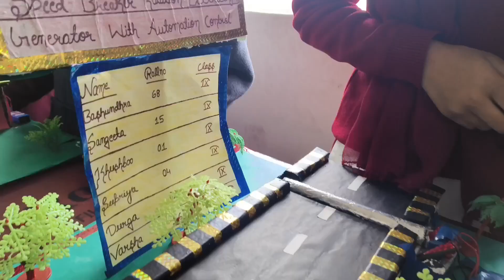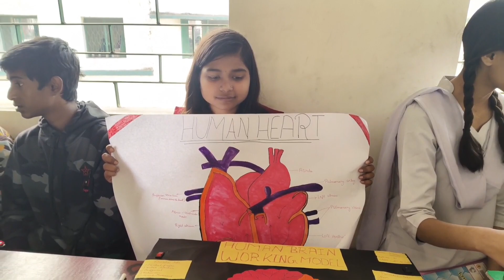Science Project Exhibition In School || Project Exhibition Show 2024 || Students Project Exhibition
Very High Price on Shopping side
Amazon.in
Robu.In
Roboticsdna.in
Flyrobo.in

Lithium Cells
BAK Brand 18650
3.7V 2550mah
Price Per Cell: Rs 132/ Pc

3.2v 6000mah 32650/32700

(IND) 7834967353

_______________Thank You 🙏_______________